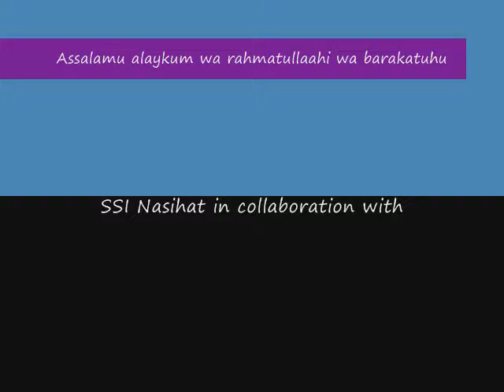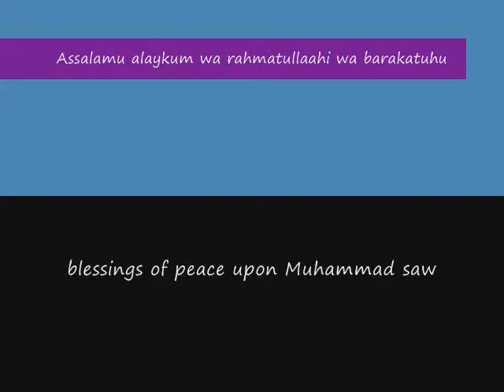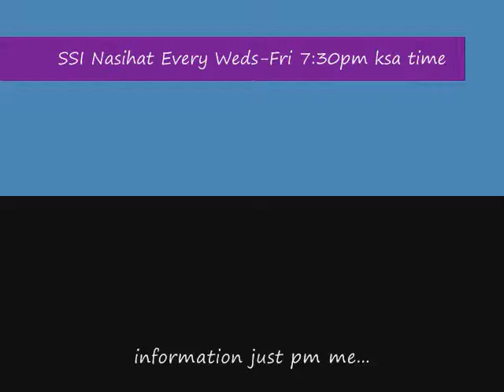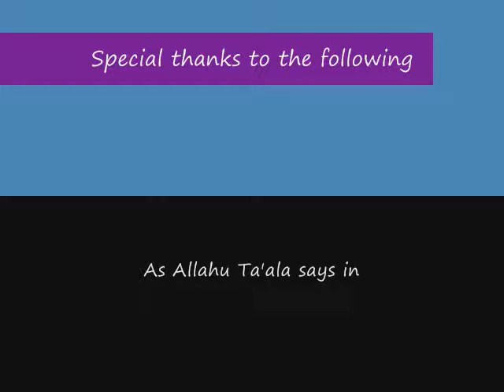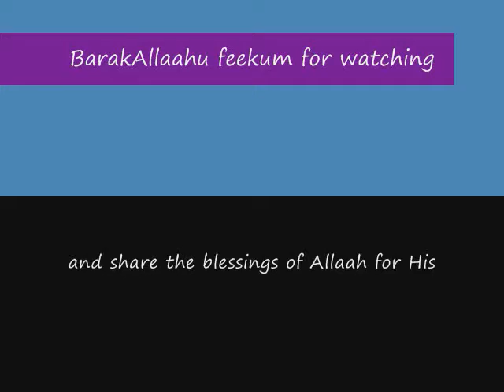Aqeedah Minhaajul Muslim Part 20 (Tausug)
Assalamu alaykum wa rahmatullaahi wa barakatuhu...

Recorded Nasihat of Sheikh Adam during our live lecture thru yahoo voice chat conference every Weds-Fri at 7:30pm ksa time. Pls. do not leave any nasty or hateful comments for i will delete them.This video is not intended for any arguments at all. The sole purpose of this video is to spread the Message of Islam by means of Quran and Sunnah, and to those who are eager to learn about their DEEN for the sake of Allaah...Anything that is good and right in this video it is from Allaah and anything that is not good and not right it is from myself and the shaytan the accursed.

Mahuli salam kasi lasa saplag pa katan ummat sin Rasul saw.